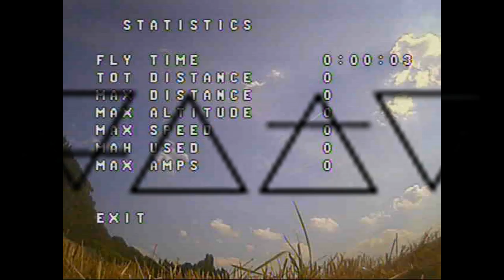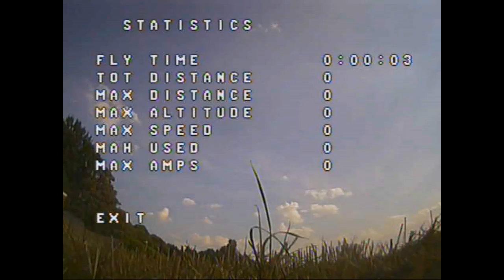Freestyle training on rolls and flips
Training on rolls and flips
Flying BVR 175X, EFAW Sunday drivers 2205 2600kv, Dalprop T4045 Triblade, LittleBee's 20a BLHeli_S